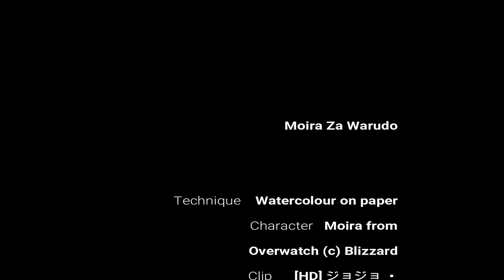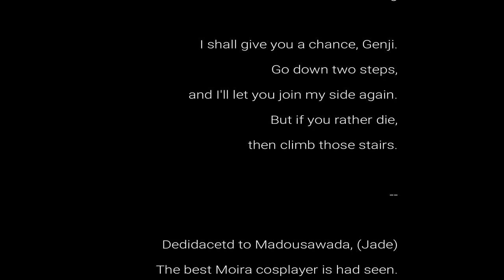[Speedpainting] Moira Za Warudo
Moira is my favorite character of Overwatch
also this video is dedicated to a cosplayer i met on instagram
This watercolour fanart takes me 40 minutes aprox.